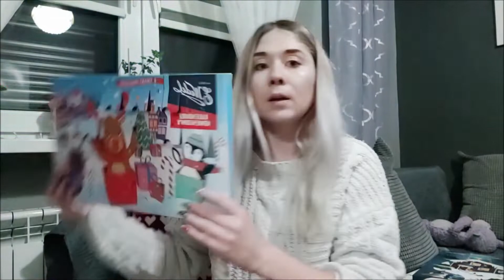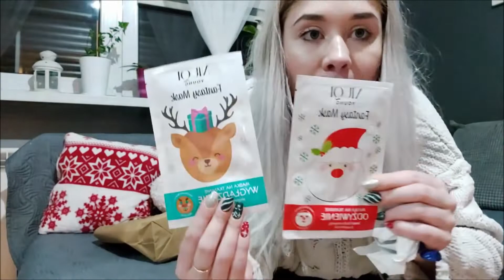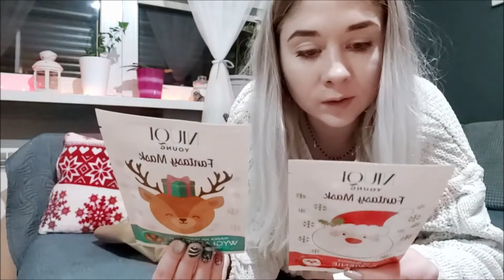❄️VLOGMAS #20 - PAKUJĘ PREZENTY NA ŚWIĘTA!❄️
Daj łapkę w górę , to mnie baaardzo motywuje :)